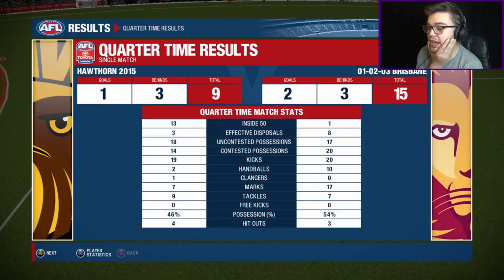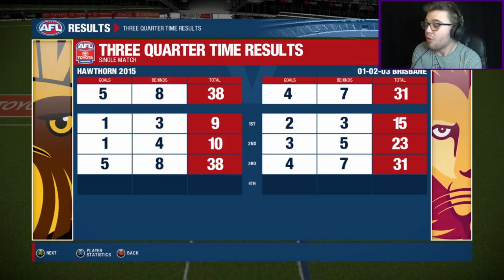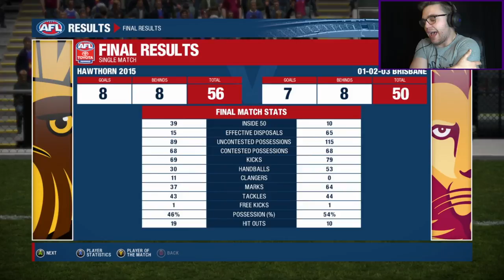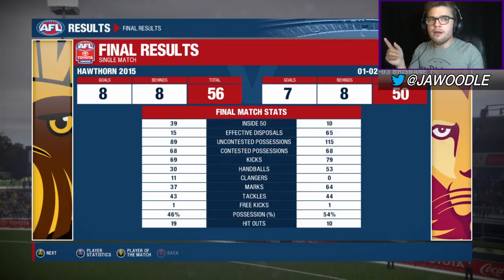THREE-PEAT DYNASTY vs THREE-PEAT DYNASTY! 2015 HAWKS vs 2003 LIONS! | AFL Evolution | Episode 12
Few teams have ever humbled the opposition like the teams that have won successive premierships. The list of teams who have won two in a row is a short, but the teams who was won THREE in a row is even shorter. Two of those teams have played in the last 20 years, now it's time for them to face off!

The 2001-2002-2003 Brisbane Lions were a masterclass all unto themselves, but the  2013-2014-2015 Hawthorn Hawks were the greatest team of the modern era (coming runners-up in 2012 as well).

Who will win between the two greatest teams to play the game in the modern era?

AFL Evolution features over 80 teams from the AFL, VFL, TAC Cup, NAB Under-18s Championships and International Cup, as well as multiple bonus teams such as the Indigenous All Stars.

The Career Mode will enable fans to experience the excitement of the Toyota AFL Premiership Season from both sides of the fence.  AFL Evolution takes gamers beyond the field of play allowing them to manage the team via the drafting and trading of players, the salary cap, training, the tribunal and much more.

The Career Mode elevates the experience to another level once fans are ready to take the field. Fans can build a player from the ground up, then work their way up through the ranks from the TAC Cup to the elite level. Alternatively, fans can jump straight into an AFL superstar's footy boots and enjoy playing on the biggest stages in Australia.

The Player Creator allows fans to create any player imaginable through a vast array of facial features, height, body type, hair, ethnicity, skill attributes and accessories.

Some of the features Wicked Witch Software have revealed are that there is a 'be a stud' career mode for the first time ever in an AFL game. ‘Be a stud’-type modes in games such as FIFA and NBA 2K, which allow the player to create a character and guide them through their career. You can start as an (under 18), work your way up, play (in) the VFL and eventually get drafted into an AFL team. the player will be able to ask for trades if they don’t like the team their character is placed on, while also being able to start a career as an existing player or avoid the whole pre-AFL process entirely and jump straight into the elite competition. Also returning from AFL Live 2 is manager career mode, which is very similar to 'be a pro' mode in the way that you can start from the U18 TAC and work your way up, or you can jump straight into the AFL. Manager career mode also takes gamers beyond the field of play allowing them to manage the team via the drafting and trading of players, the salary cap, training, the tribunal and much more.